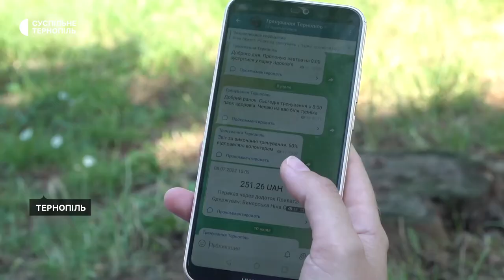Переселенка організовує тренування для жінок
"Тренування може покращити емоційний стан людей під час війни". У Тернополі переселенка з Миколаєва Вероніка Заярська організовує заняття зі стретчингу для жінок – це вправи для розвитку гнучкості тіла. Виручені гроші передає українським військовим.